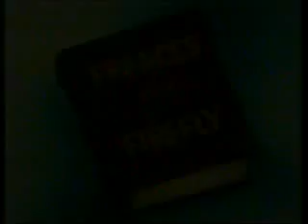Frances the Firefly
The four-minute version of the famous Frances the Firefly PIF. This is the proper version - which they showed frequently in schools - where Frances the Firefly burns down her entire kingdom, all because of that sneaky little jerk, Cocky Roach. Try making this one into a Disney film.